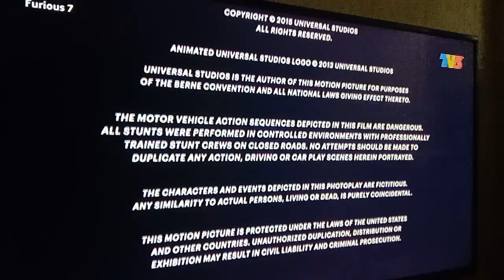Furious 7 TV3 Outro